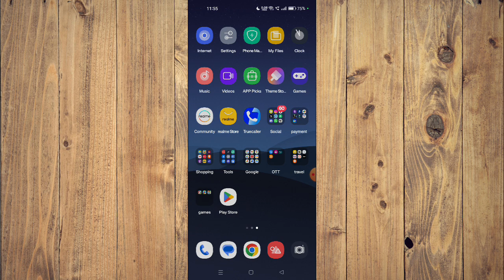✅ How To Download And Install Air Arabia App (Full Guide)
This guide walks you through the steps to download and install the Air Arabia app on your smartphone. Manage your Air Arabia bookings and services with ease using this app.

Key Learning Points:
• Step-by-step guide to downloading the Air Arabia app
• Detailed installation process
• Troubleshooting tips for common issues